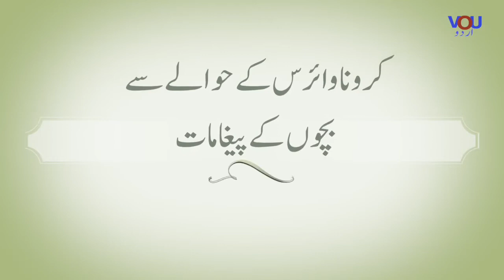Kids's sent messages for "Corona Awareness"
بچوں نے کرونا وائرس کی آگاہی کے لئے چینل کو پیغامات بھیجے
Kids messages for Corona Awareness
Only on Vice of Urdu